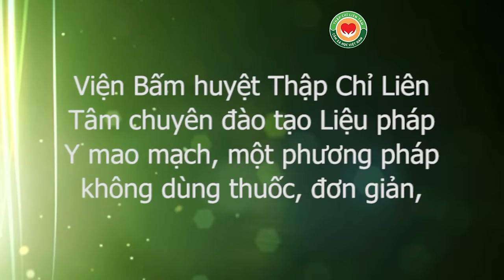Chữa đau khớp gối có gì đặc biệt với Liệu pháp Y mao mạch?